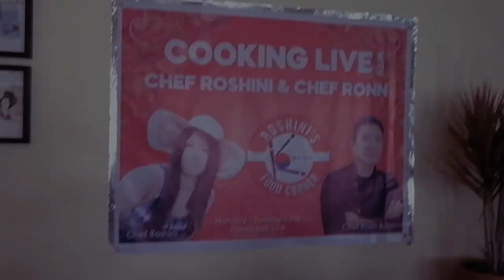VLOG #1- RICHARD GERE IS HERE! (After FB Live BTS)